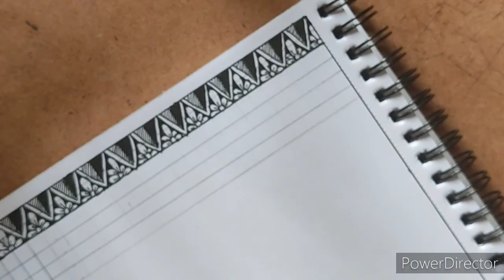easy and simple mandala tutorial for beginners...